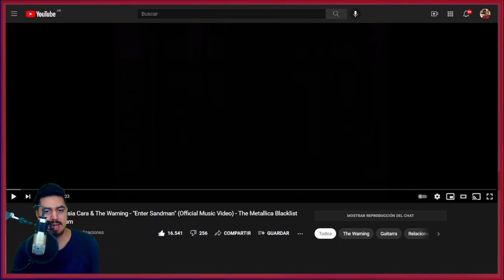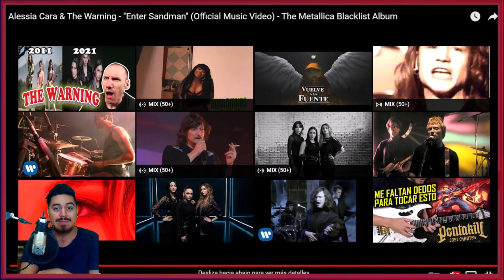🇨🇦🇲🇽🇦🇷 ALESSIA CARA & THE WARNING- ENTER SANDMAN [REACTION] 🤯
Bien amigos, hoy volvemos con los hermanos de México con una de las mejores bandas del canal!
Estoy hablando nada más y nada menos que: The Warning🔥😎

Hasta aca mi reaccion amigos, que IMPRESIONANTE estas pibas, cada vez sorprendiendonos más y más!
Sientanse libres de dejarme mas canciones de The Warning para saber que más me espera a futuro! 🤩

¡Saludos! 🤗